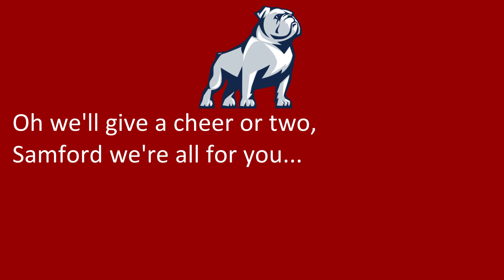Samford University's "Samford Fight Song"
Birmingham, AL
Bulldogs
Navy, Red

I'm not sure whether the reprise after "fight, fight, fight" repeats the last line, so I left it blank.

8/11/2022

8/11/2022

"Samford Fight Song"

Fight, Fight, Fight, for Samford Bulldogs
Going onward to victory.
Oh, we'll wear the red and blue,
Samford we're all for you...and we love you too!
Go onward to victory.
Oh we'll give a cheer or two,
Samford we're all for you...Fight! Fight! Fight!